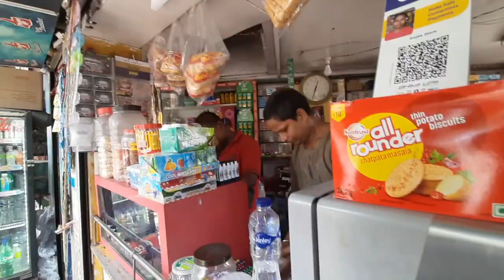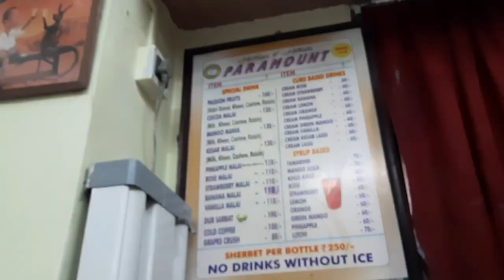Sunday Special Vlog || 2023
In this video, we'll walk you through:
- Day begins
- introduction
- Shops
- Food

TIMESTAMPS
0:00 Start
5:00 Introduction
12:20 Shops
15:38 Food

Our channel is about Lifestyle. We cover lots of cool stuff such as Travel, food and Daily vlog.
Be healthy stay happy.
Jai Jagannath 🙏